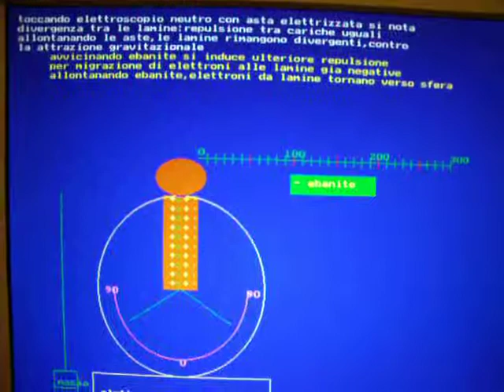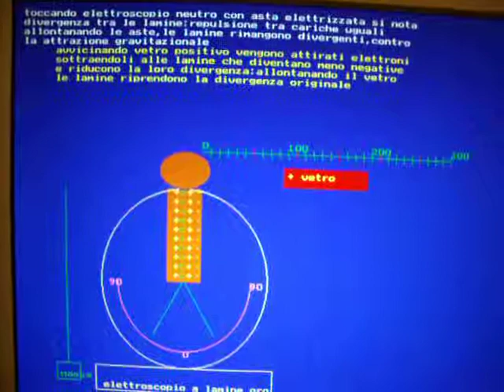scaricamassa.avi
esercitazione con turbo pascal su elettrostatica